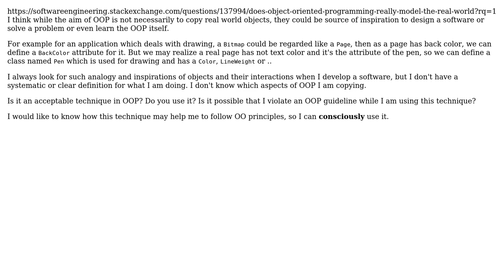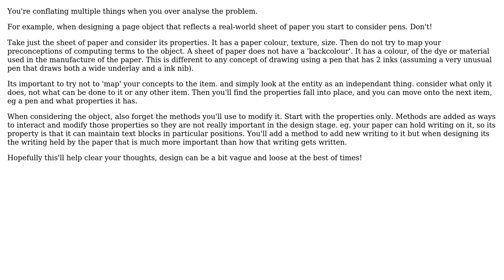Get inspired by real world objects and their interactions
With thanks & praise to God, and with thanks to the many people who have made this project possible! You are responsible for your own actions.